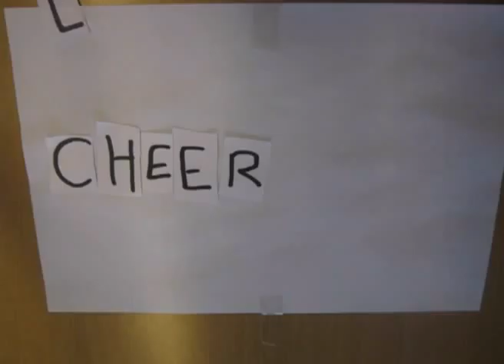060911 Bonhoeffer, Bruggertstraat Stopmotion Cheerleading